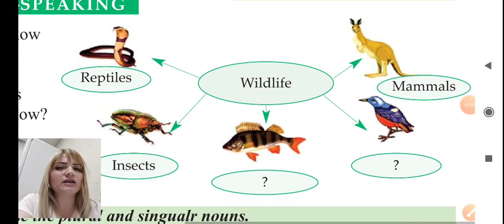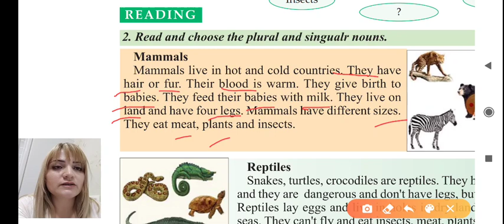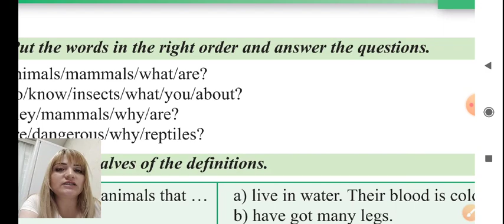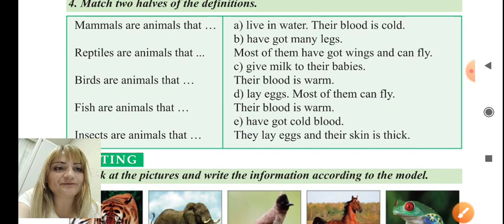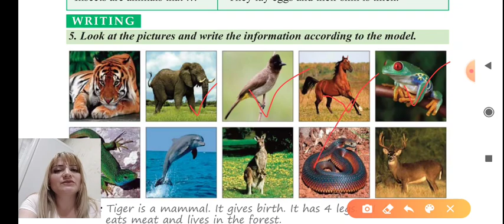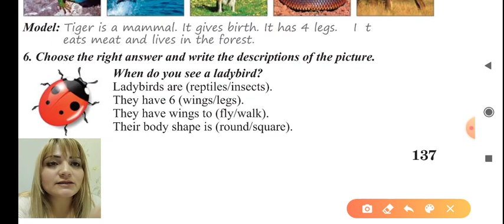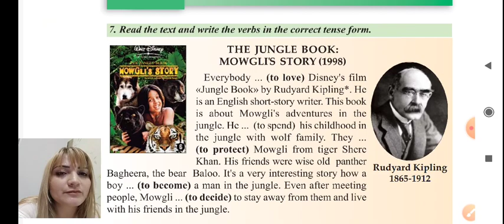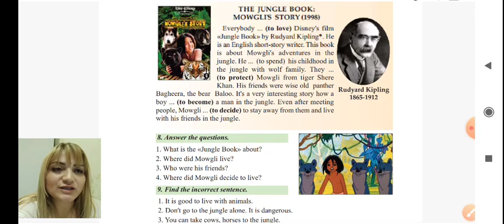6-ci sinif, Unit 10, lesson 2. What is wildlife?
Tap 7 nin 1ci  cümləsinin dəqiq tərcüməsi.
Radyad kiplinq tərəfindən yazılmış Cəngəllik kitabina Disneyin çəkdiyi film hər kəs tərəfindən sevilir.